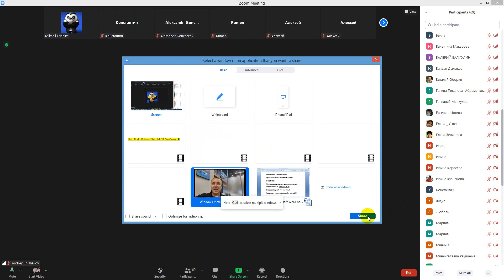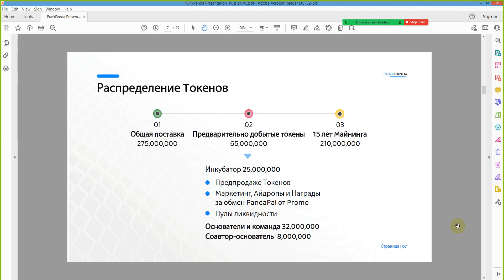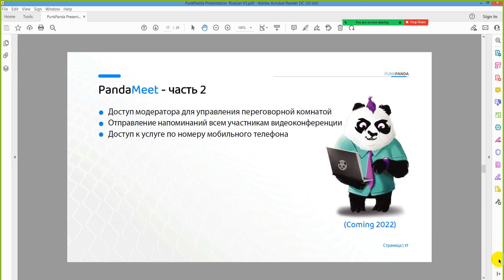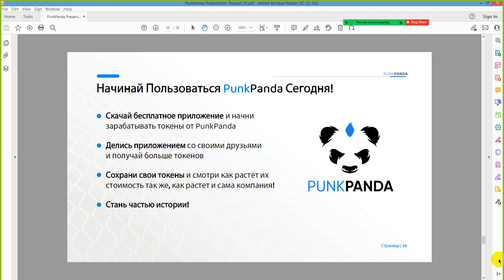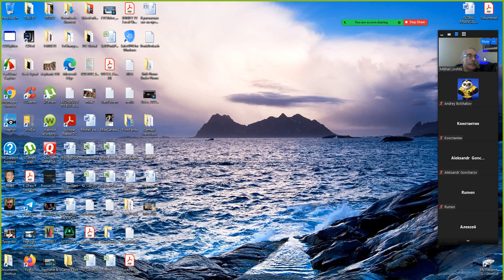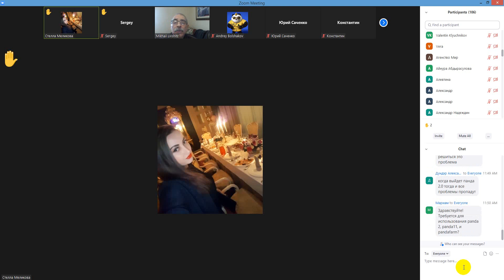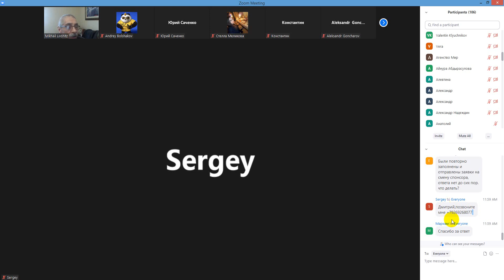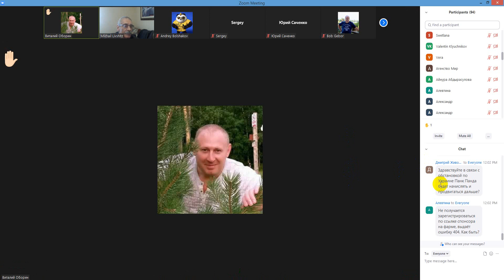27 Февраля, тренировкa проекта PunkPanda!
Как правильно приглашать в свой проект и почему!

Если вы ещё не находитесь в нашей группе на ФейсБук и Телеграмм
Я вас приглашаю, тут я выставляю новости и тренировки проекта PunkPanda